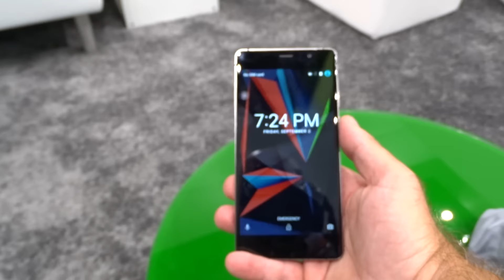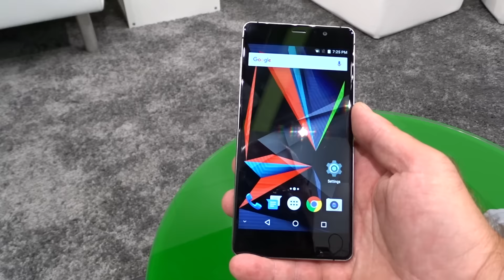Archos Diamond Selfie: l'anteprima di Cellularemagazine da IFA 2016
L'anteprima di Archos Diamond Selfie uno smartphone di grande qualità a prezzo contenuto. Display da 5,5 pollici, fotocamera frontale da 8 megapixel, posteriore da 16, 4 gb di ram, 64 gb di memoria integrata espandibile e sensore per impronte digitali. Scocca in metallo e cover in vetro. Prezzo 249 Euro